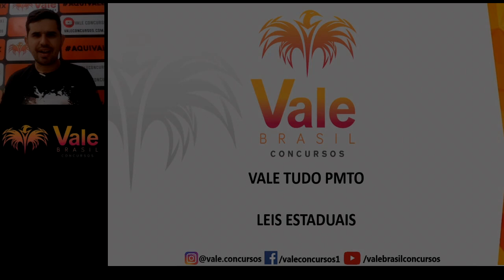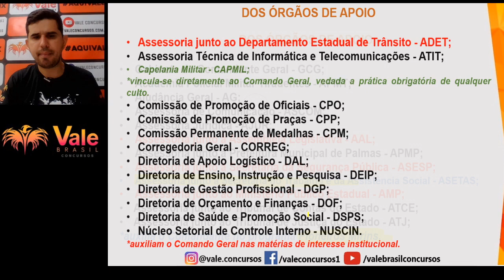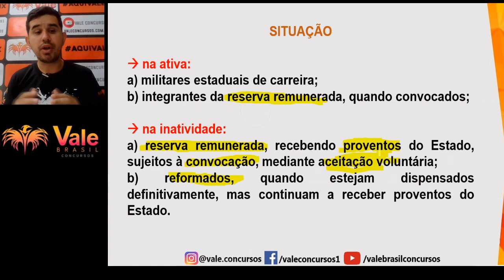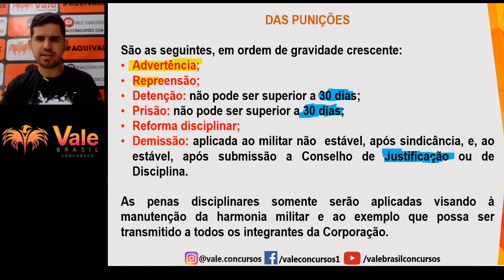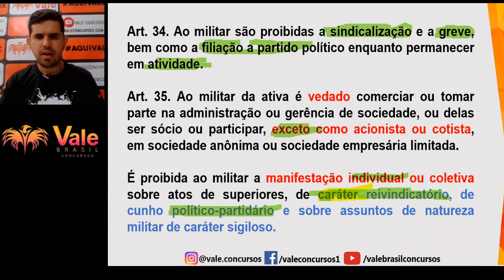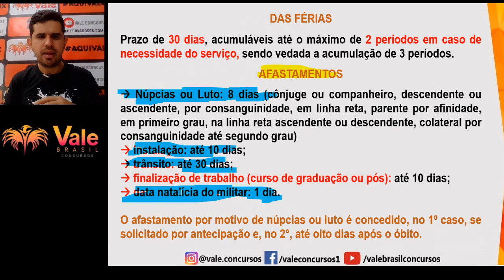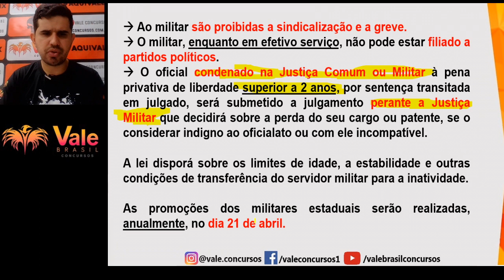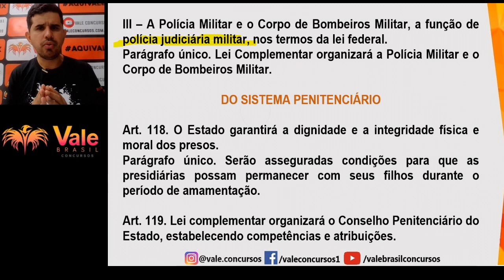VALE TUDO PMTO - LEIS ESTADUAIS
Quer ser APROVADO na Polícia Militar do Tocantins?

 Fale conosco pela Central de Atendimento:
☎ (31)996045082